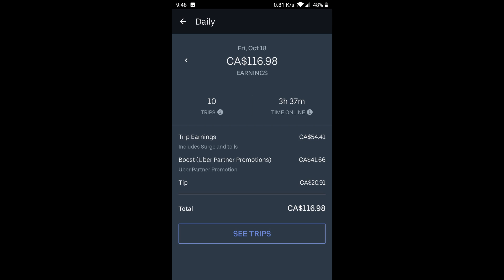Andrew's Quest - Day 999